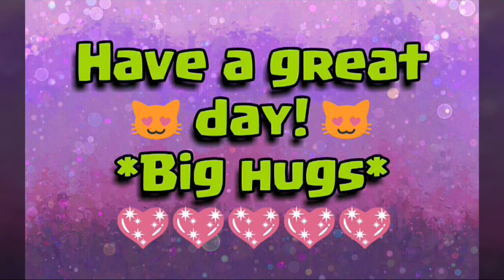I Survived... Sorta. Lol 😂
⛪ Our Wedding Anniversary ~ April 26, 1997
🎂 Vikki's Birthday ~ May 22, 1968
🎂 Anthony's Birthday ~ October 9, 1965

👕The Best Gift Tshirts, Hoodies, Sweatshirts & Mugs💖💖💖
✈ Made in the USA ...Don't Miss Out!!